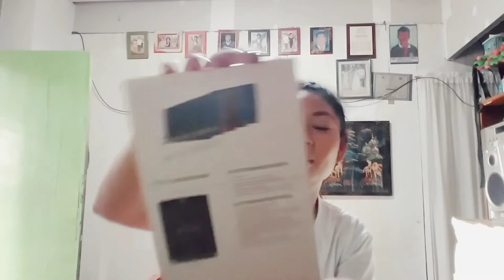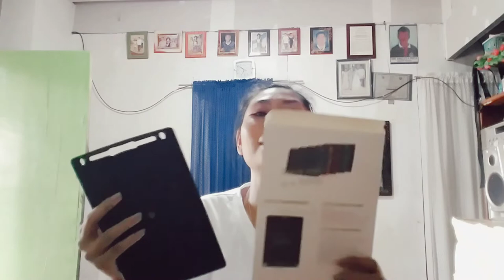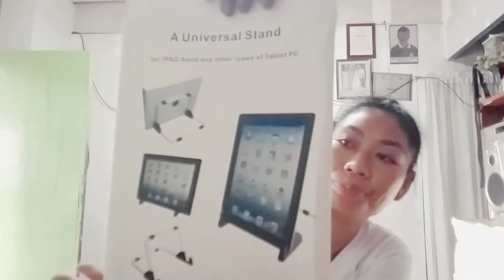Unboxing S03 Selfie Stick Integrated Tripod / Universal Stand /Angelynporta vlog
Vlog Title: Unboxing S03 Selfie Stick Integrated Tripod / Universal Stand